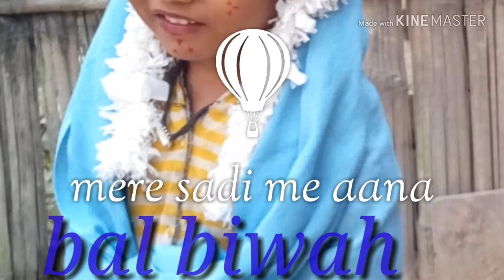Ball biwah 2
Rahul Kumar aal video new channel